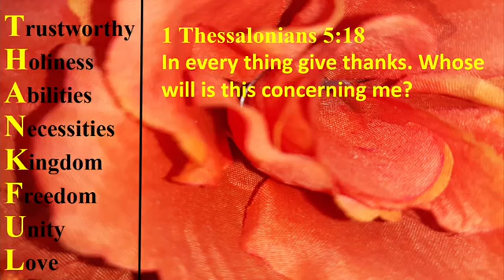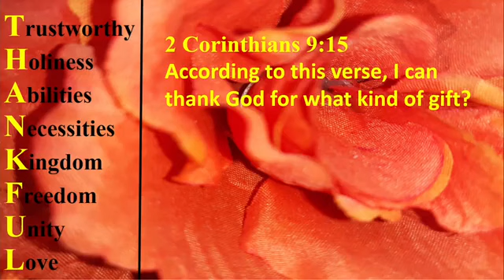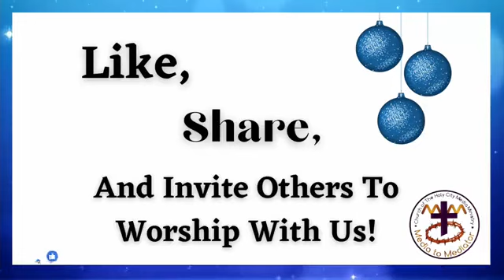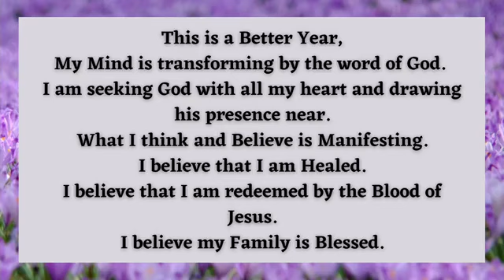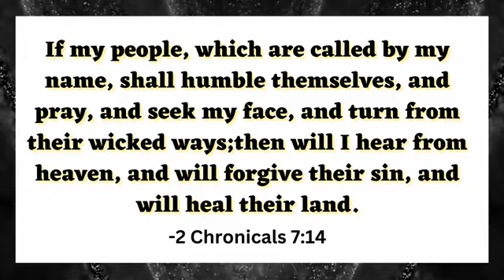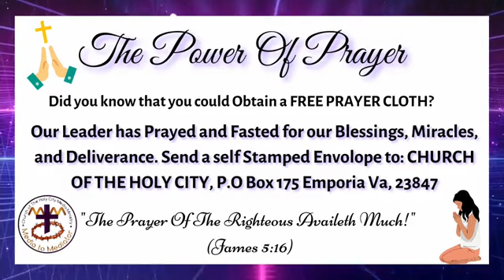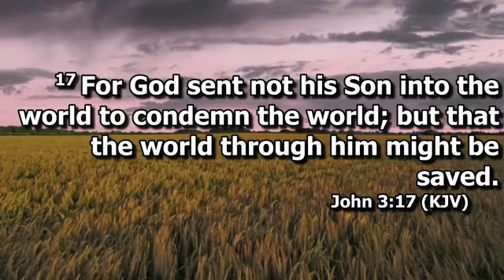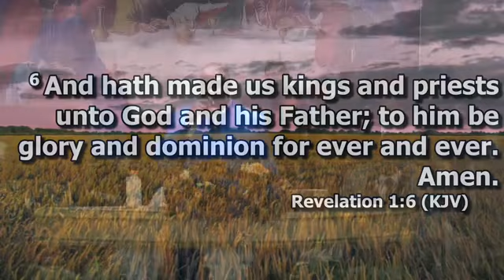Watch Elder Patrick Brodnax Sr. Bring A Powerful Word At The Church Of The Holy City Emporia Va